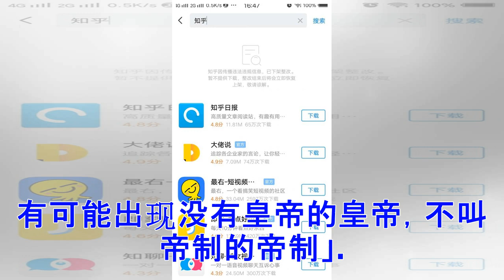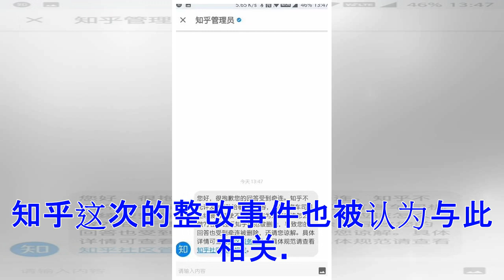司机疲劳驾驶不换班 知名网站“影射习主席”被整改(图)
据中央社消息，中国知名问答网站「知乎」晚上发布公告表示，正加大整治「违法有害资讯」。网传导致知乎被整改的原因，是一则以「司机连续疲劳驾驶」来影射大陆将取消中国国家主席任期的题目。 这则题目问到：「客车司机连续疲劳驾驶不换班，作为乘客应该怎么做？」而回答内容包括：「老司机不会累的，可以修改交通法规，不再受连开不超过两任的限制。」以及「拥护司机的前进方向、驾驶技术，坚决相信司机同志」等。 香港东方网说，今天下午，知乎app在各大应用商店平台突然下架。有消息称，知乎因管理不严，传播违法违规资讯，其app被下架7天。 不过，根据凤凰网晚上消息，知乎发布公告称，根据网路安全法等法律法规，知乎近期加大了对违法有害资讯的打击力度。专项整治期间，用户仍然可以正常使用知乎网站或知乎app的服务。 公告说，对于屡教不改多次累犯的用户帐号，进行了永久封禁的处罚。 报道说，中共中央委员会「关於修改宪法部分内容的建议」25日公布后，其中删除中国国家主席和副主席连续任职不得超过两届的表述，引发海内外极大争议。海外学者及民运人士更发起连署，称「未来的中国，将有可能出现没有皇帝的皇帝，不叫帝制的帝制」。 中国官方则更...